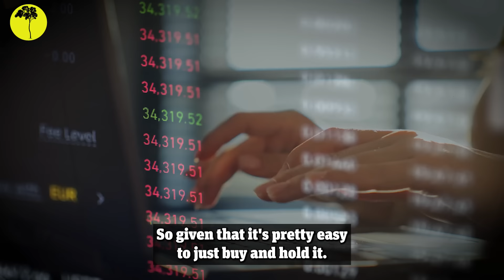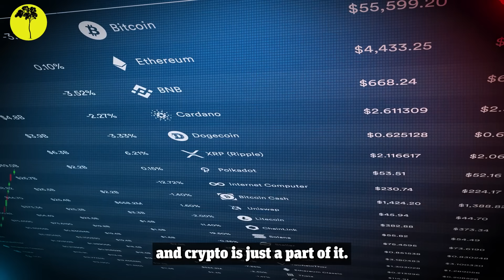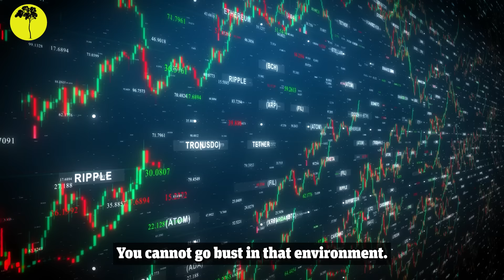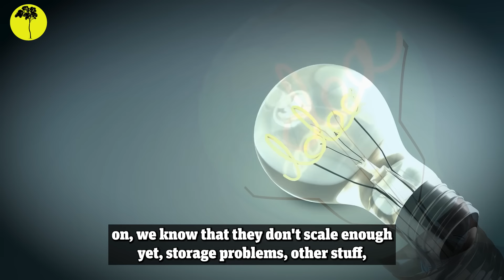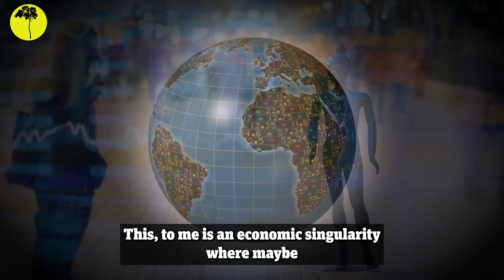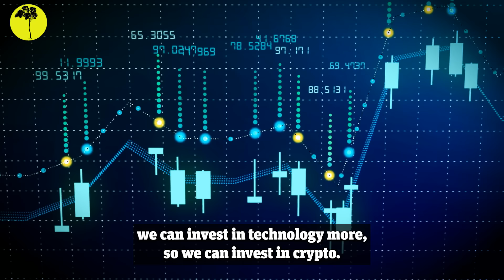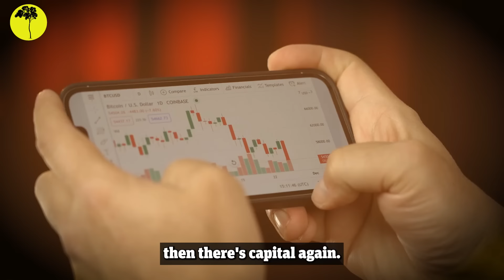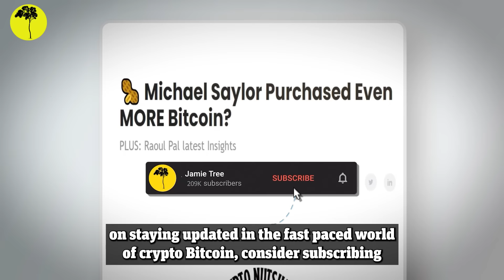"You Have 2 Months To SEIZE This Opportunity" Raoul Pal New Crypto Prediction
Crypto is the greatest macro trade of all time and is actually the best performing asset class in all of history. This means that investing in crypto assets, such as Bitcoin, could drastically change your life..

This is the latest message out from macro-economic expert, Raoul Pal.

In his recent interview, Raoul Pal shares his insights into the world of crypto and the wider ramifications of today’s technological advancements.

He believes that the biggest change to mankind and society is underway. Cryptocurrency, AI, robotics, genetic engineering, and energy technologies — these are the innovations that hold massive potential to disrupt society and the global economy.

Make sure to stay until the end of the video where Raoul Pal reveals the only thing we ever really need to do in crypto.

Finally, Raoul shares his invaluable advice for first-time crypto investors in 2024, and we wrap up by pondering the long-term implications of the government's stimulus efforts and debt cycle.

Don't miss this chance to gain insights from a seasoned macroeconomic investor! And remember to follow Raoul Pal on Twitter and check out his YouTube channel, "Raoul Pal the Journey Man."

Raoul Pal: How To DOMINATE Crypto In 2024 & Make The Most Out Of Bitcoin & Ethereum - Interview

"You Have 2 Months To SEIZE This Opportunity" Raoul Pal New Crypto & Bitcoin Prediction